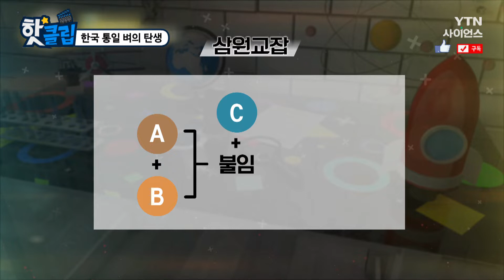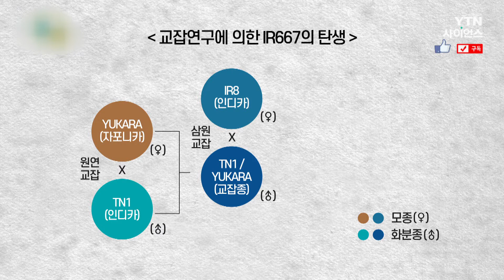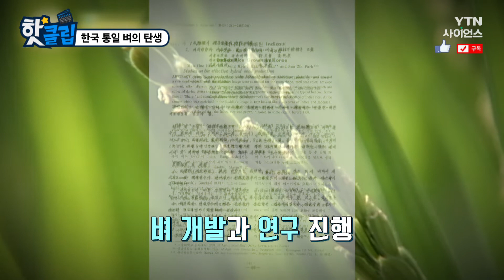[핫클립] 한국 통일 벼의 탄생 / YTN 사이언스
두 품종 간의 교잡으로 생긴 불임 품종을
다른 품종과 교합시키면 불임이 회복되는 '삼원교잡'
삼원교잡으로 신품종 개발 시도한 허문회 박사는
자포니카 인디카와 교합하고
그 교잡종을 인디카와 교배시켜 새로운 품종을 만들어냈다.

한국 통일 벼의 탄생 / YTN 사이언스